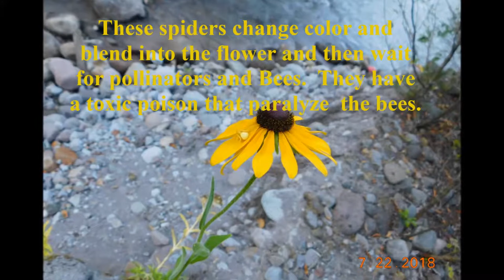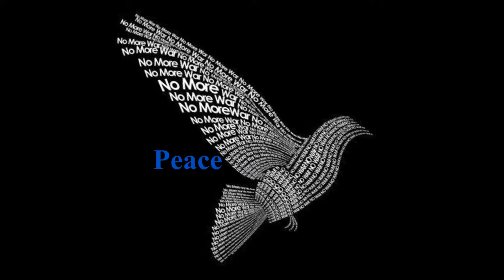Flower Spiders are Back July 22, 2018 Growing Marijuana for Fun & Relaxation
Nuclear Bug Killer concentrate $10  Makes 1 gallon

No More Nuclear Weapons

Nuclear Weapons are
Criminal Weapons
Crimes Against All Life Upon
Mother Earth

Nuclear Weapons are a very bad idea for humanity

Mini low watt high absorption, focused LED, Flex, grow light fixtures using mini LED high absorption technology.  We wish to be the lowest cost to run, lowest heat output for harvest yield, easiest to move, and most plant absorbent apartment closet grow light system in the world.

Caution Caution Advertisement For:  The LED Lights shown in the Grow Closet *
All grow light systems come with these items:  2 speed electric clip on 7 inch fan, two outlet 24hr timer, temperature and humidity gauge; pull rise system, 2 pounds worm castings, 5 gallon bucket with lid.

The world's most economical, Low Heat, Full Spectrum grow system to run, operate and maintain.  Mini low watt high absorption, focused LED grow light fixture using mini LED high absorption technology.

Big Bertha Grow Light 135 watt, 3 twenty five watt and 4 fifteen watt Led Full spectrum, maximum absorption closet grow set up.  $400

All items are shown on the videos.  I am using all the products in the grow closet and all are performing in very good fashion.

This package is ready to grow marijuana, just add excellent dirt and a marijuana plant.

We have a 7 bulb fixture; 135 watt per fixture, superflex, State of the Art Full Spectrum LED Bulb system.  The bulbs are individual and screw into the base like a regular light bulb.  Super easy to change.  The bulbs are rated for long life and use mini tech LED advanced technology.

Note: fixture includes the grow lights, articulated fixture with on off switch (can be converted to hang on the wall), a eight foot lift, 1/8 braided polypropylene rope and carabiner pull raise system height adjuster, a 2 outlet, heavy duty 24hr timer, a clip on electric fan, and a temperature and humidity monitor.